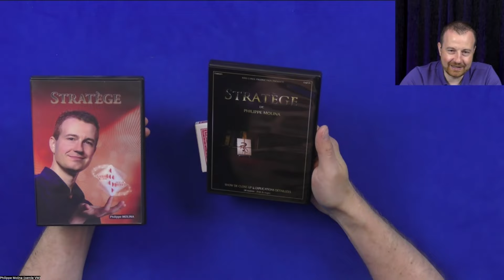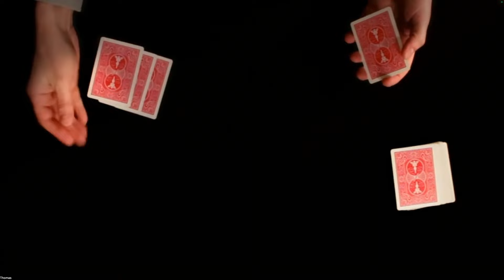Stratège de Philippe MOLINA | extrait de l'Apéro Magique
Tests vidéos de tours et vidéos de magie

📹🎤 ► Vidéo réalisée avec :

Panasonic GH5
Panasonic Lumix X Objectif 12-35 mm F2.8 avec Power O.I.S
Lexar Pro 1000x carte mémoire SDXC 128GB
Rode SmartLav+ Micro cravate pour smartphone
Rode SC4 Adaptateur pour VideoMic

🖥️ ► Montée sur Vegas Pro